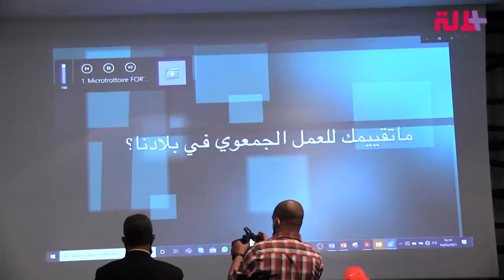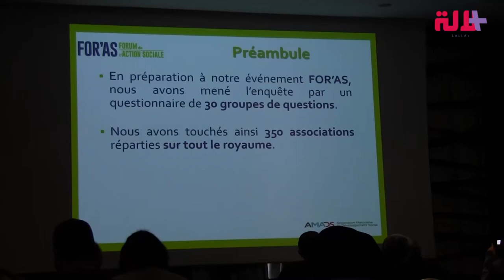تثمينا لدور المجتمع المدني في التنمية.. البيضاء تحتضن فعاليات منتدى العمل الاجتماعي "FOR'AS"